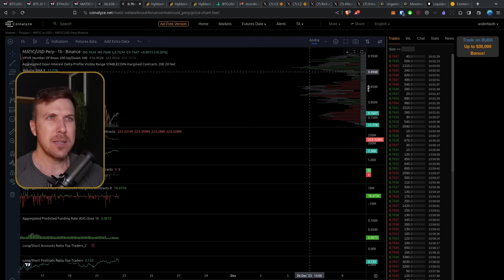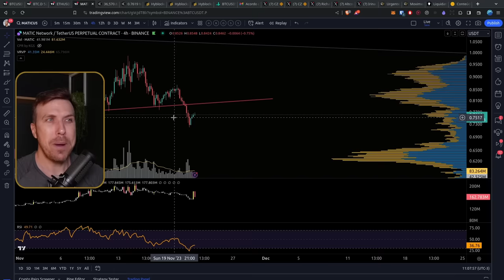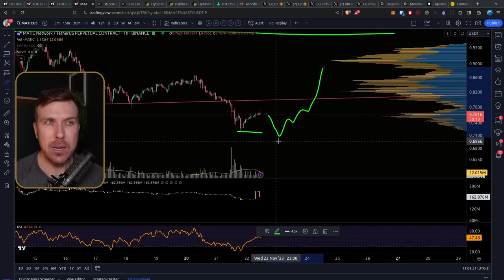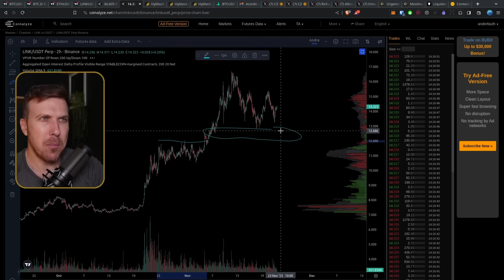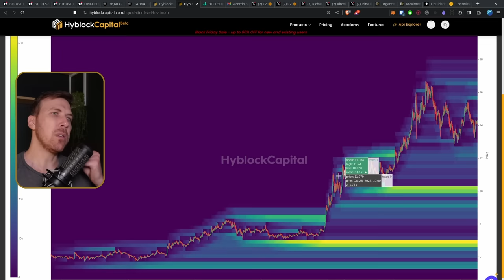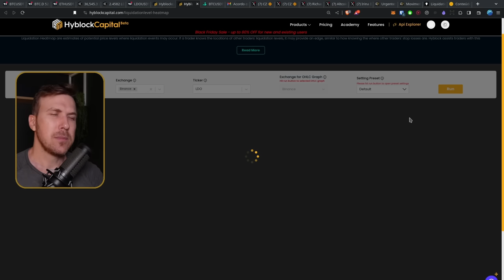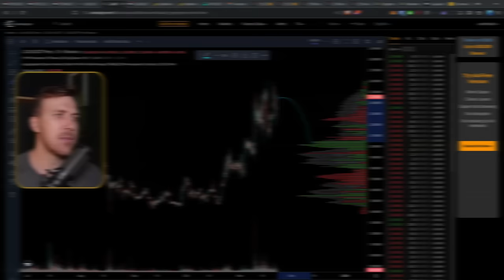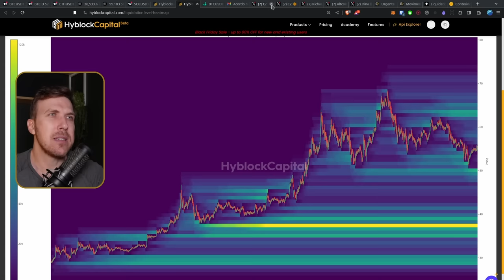ALTCOINS: OPORTUNIDADES DO MOMENTO! [MATIC,LINK, LDO, SOL]